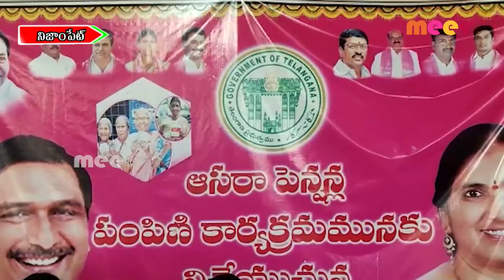ఆసరా పింఛన్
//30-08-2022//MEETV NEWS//